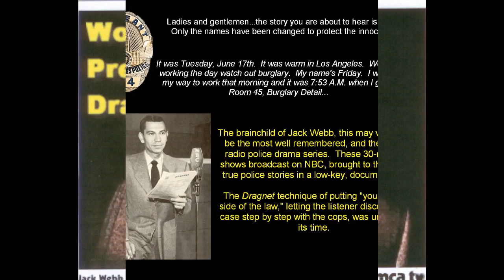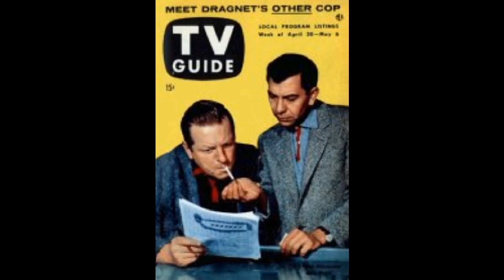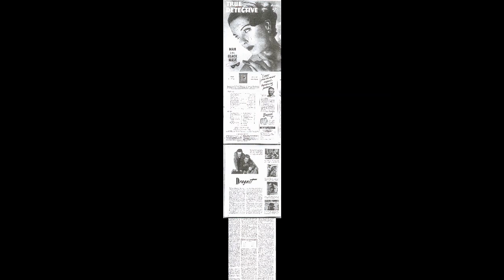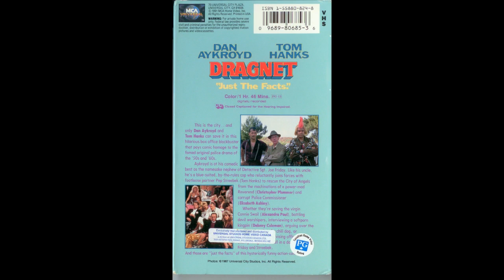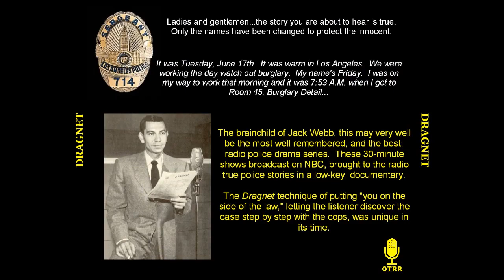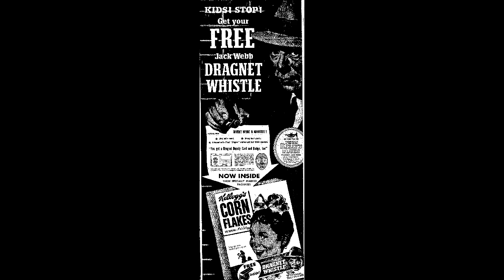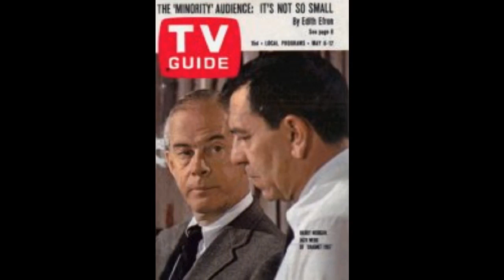Awesome Niche Studios Presents Dragnet #003 - Production 3 aka The Werewolf (1949-06-17) (v2)